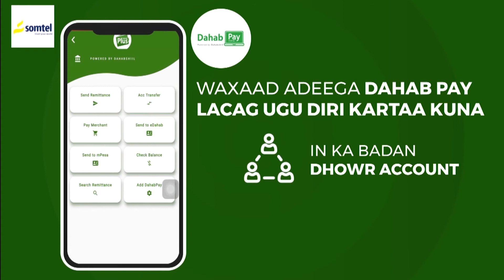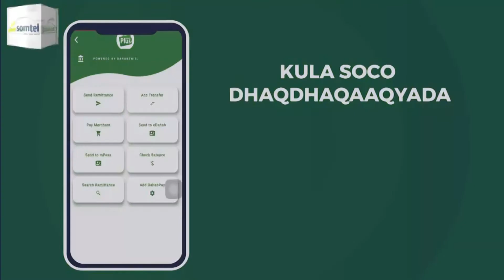Odayaal iyo Waxgarad ka soo jeeda G/ Maroodijeex, oo eedo u soo jeediyay Salaadiin Muqdisho tagay.